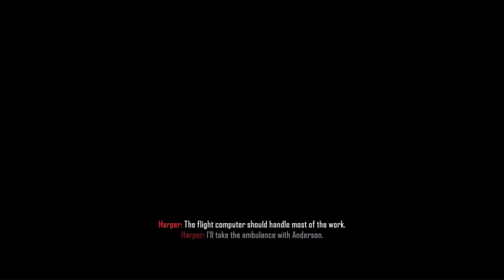Call of Duty Black OPS 2 Part 11 "Cordis Die"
Menendez has taken over the entire us drone fleet and Is using to take out the world leaders.